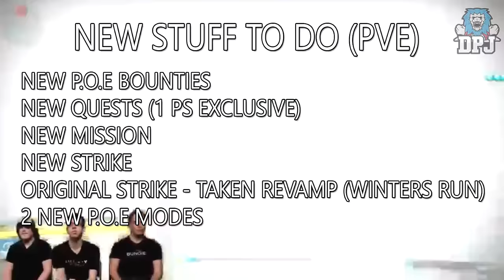Destiny: How To Get 335 Light Gear / All "Things To Do Stream" Known Details - New April 2.2.0 Info